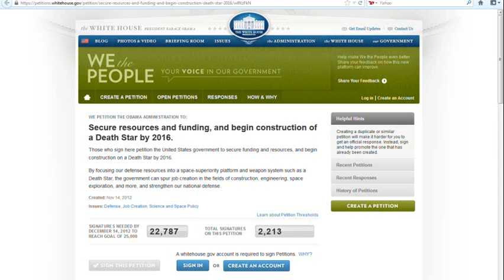White House Petition: Begin construction of Death Star by 2016